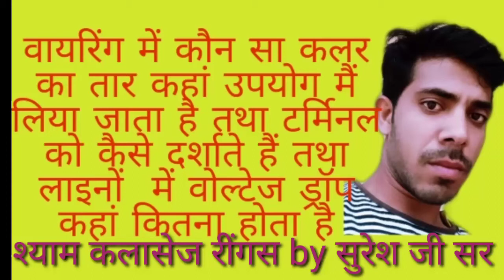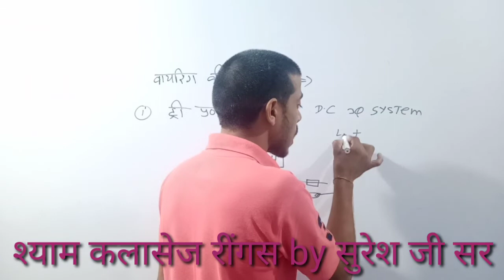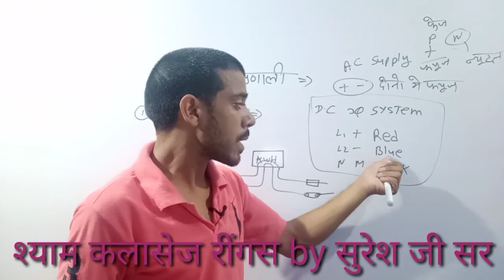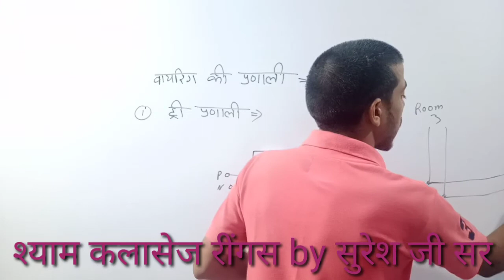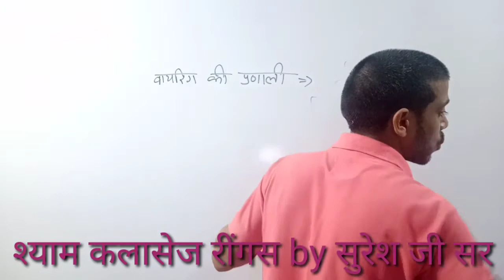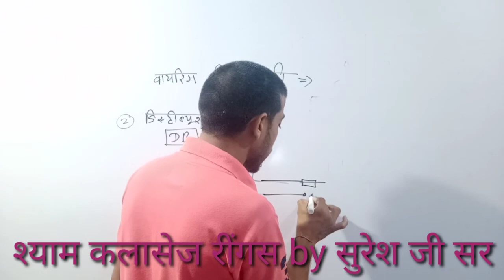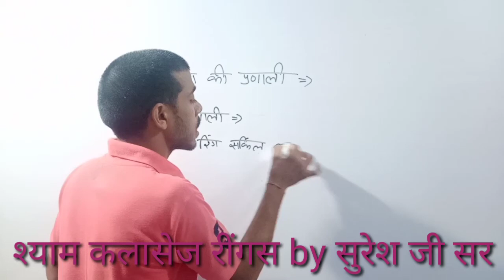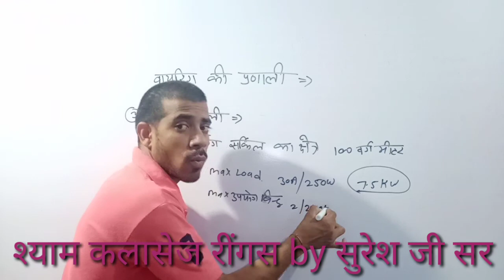Class-3# वायरिंग की प्रणाली बहुत ही# सरल तरीके से समझाया गया है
आईटीआई इलेक्ट्रिशियन
टेक्निकल हेल्पर
डीआरडीओ
डीएमआरसी
यूपीपीसीएल
राजस्थान की अन्य सभी टेक्निकल भर्तियों के लिए
भारत की अन्य सभी टेक्निकल भर्तियों के लिए